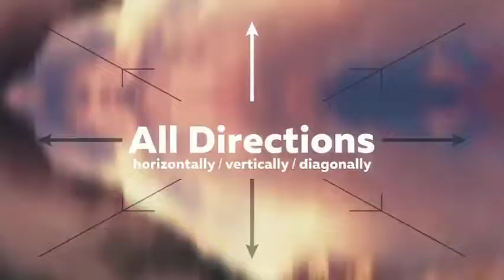Tamworth Wedding Reception Venue｜Tamworth Wedding Venue Hire｜Tamworth Wedding Entertainment Venue